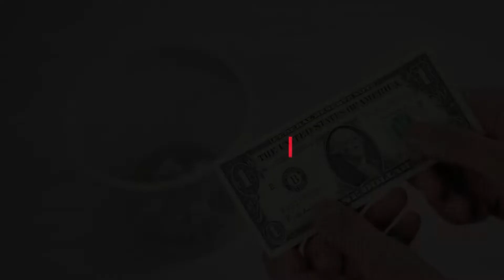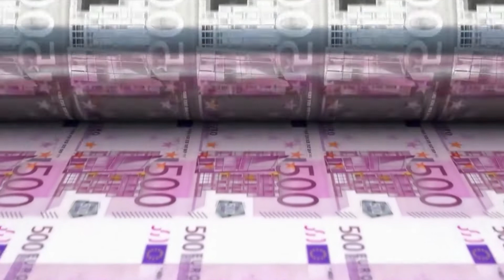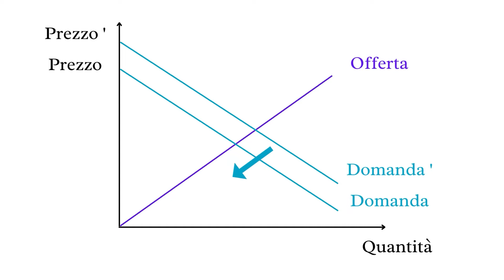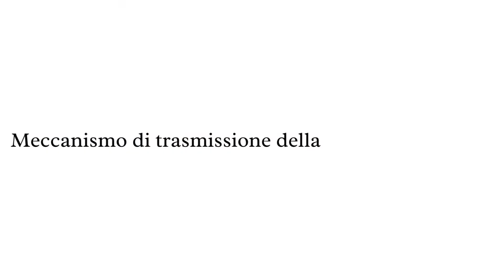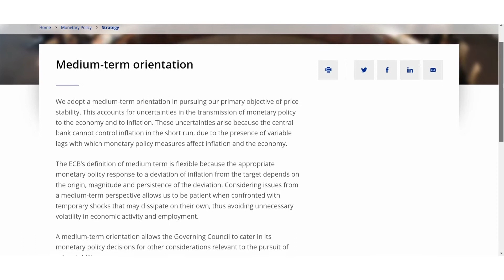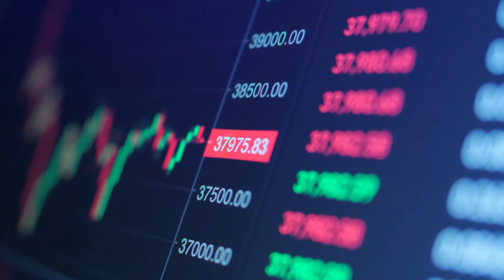Come si combatte l'inflazione con la POLITICA MONETARIA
Cosa si può fare per trovare una soluzione all'inflazione?
La Banca Centrale Europea ha a disposizione alcuni strumenti per mettere fine a questo problema, ma serve tempo, e l'inflazione si può risolvere solo pagando un prezzo che potrebbe essere molto caro, in termini di crescita economica e occupazione.
La BCE alzerà i tassi? Come reagiranno (o stanno reagendo) i mercati?

0:00 Intro
0:38 Il mandato della BCE
1:21 Strumenti della BCE
2:05 Politica monetaria restrittiva
3:04 Politica monetaria espansiva
3:39 Meccanismo di trasmissione
4:14 La BCE interverrà nel 2022?
5:03 Perché ci interessa?